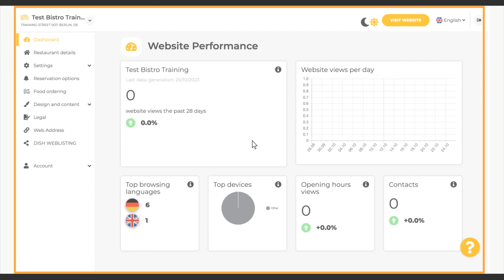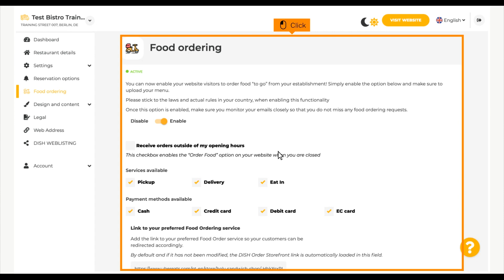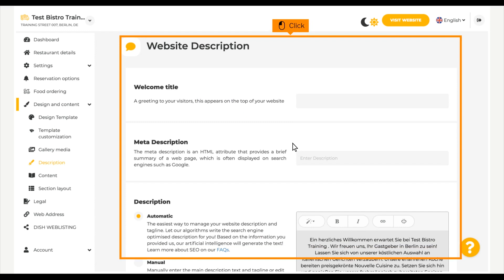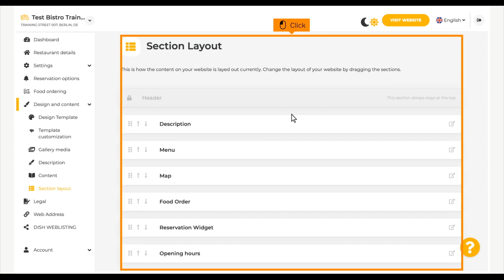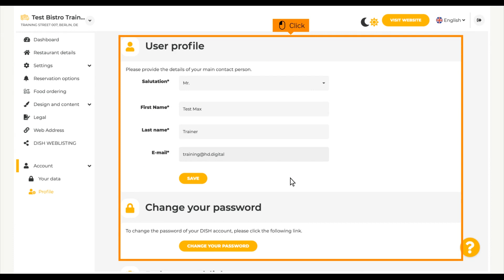DISH Website - Administration panel walkthrough of DISH Website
Do you want to know how to use your DISH Website better? Then watch this tutorial!
In this video, we will guide you through the settings of DISH website.